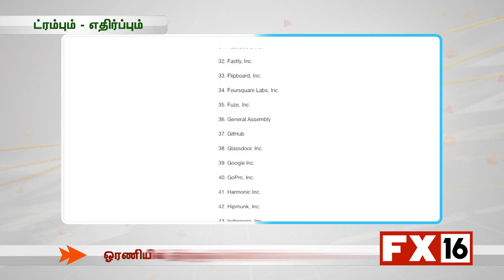Tech companies challenge Trump's bill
100 US tech companies filed a joint legal brief arguing against Trump's travel ban